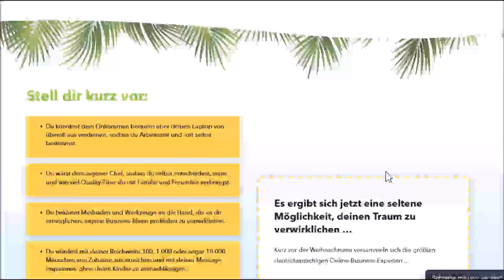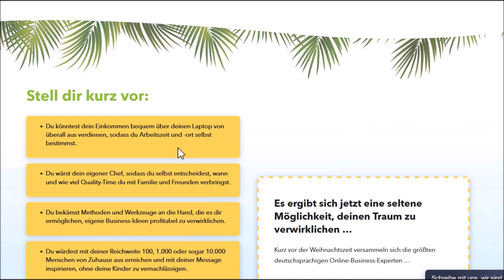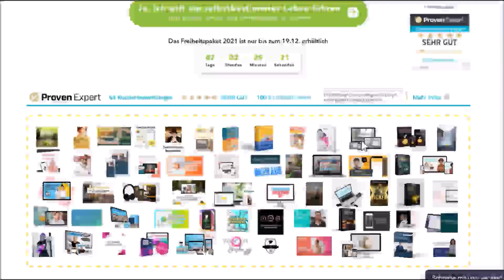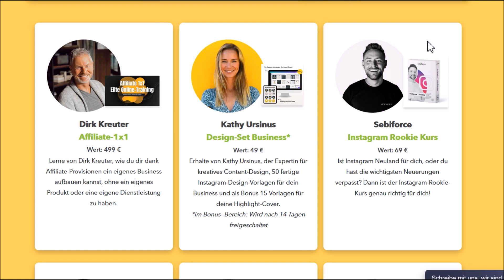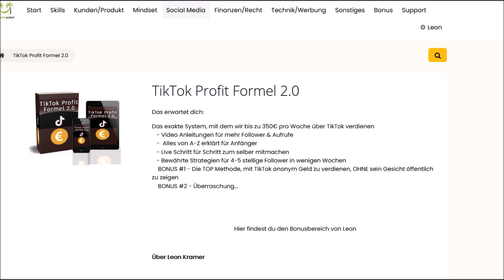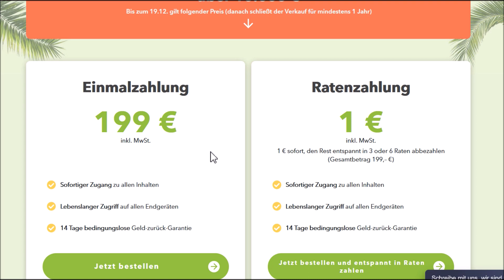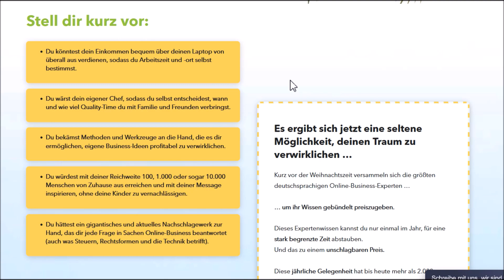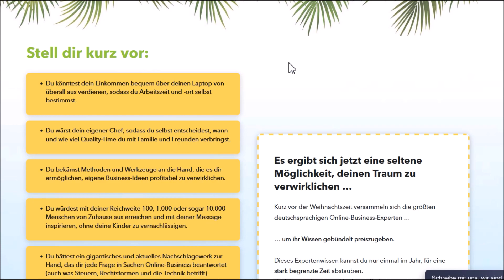Der beste Weg online Geld zu verdienen: die GRÖßTE Chance des Jahres! (Nutze sie!)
Online Geld verdienen:
►Geld verdienen mit Umfragen (1.00€ Startbonus gratis)
► Falls ich dich persönlich beim online Geld verdienen unterstützen soll, buche dir gerne ein 1:1 Coaching mit mir

▬▬▬▬▬▬ RECHTLICHE HINWEISE

Leon❤️